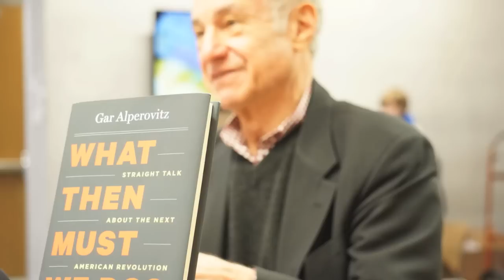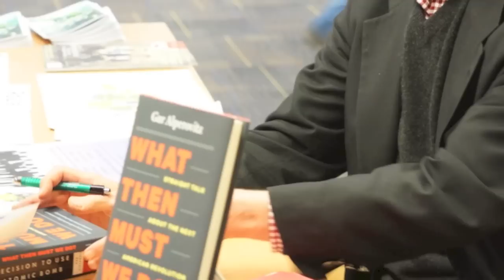Gar Alperovitz - "What Then Must We Do: Straight Talk About The Next American Revolution"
Gar Alperovitz's keynote speech at "The Summit" at Appalachian State in Boone, NC.

Gar's latest book -- "What Then Must We Do" -- is available to purchase

Gar Alperovitz, Lionel R. Bauman Professor of Political Economy at the University of Maryland, is co-founder of The Democracy Collaborative and a former Fellow of the Institute of Politics at Harvard and King's College of Cambridge University. He is also on the Board of Directors of the New Economics Institute.